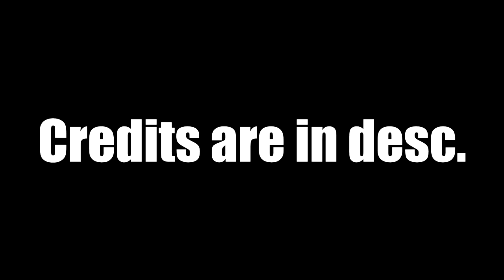Halo: Nostalgia Evolved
Mods is called spv3.